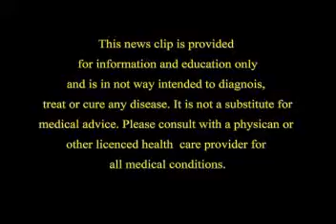Live blood cell analysis part 2 Dr. Chambers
This is a description of live blood cell analysis part 2. An interesting explanation of what goes on in your blood. By Dr. Blaine Chambers